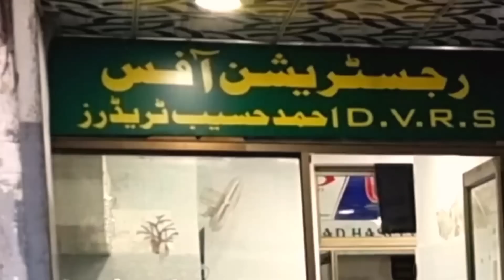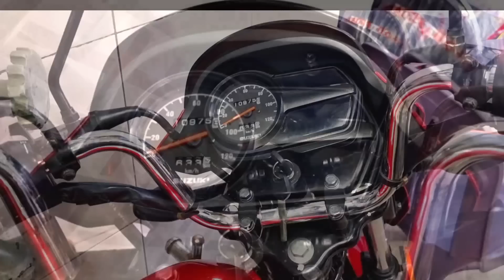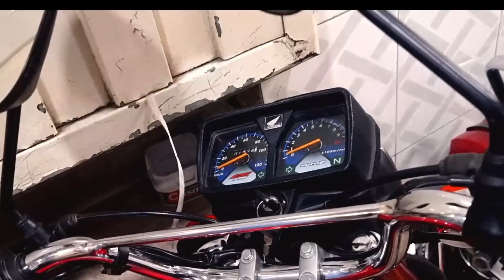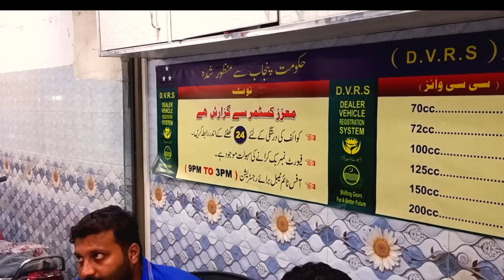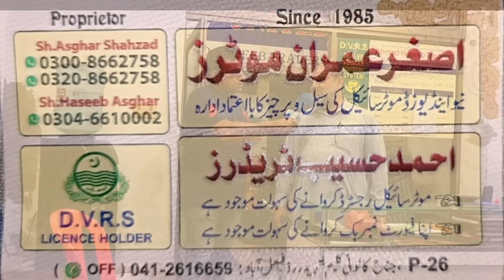Used Bikes Faisalabad Yamaha YBR125G Honda70 Honda125 Self Start Suzuki GD110 Honda100 Pridor Fsd